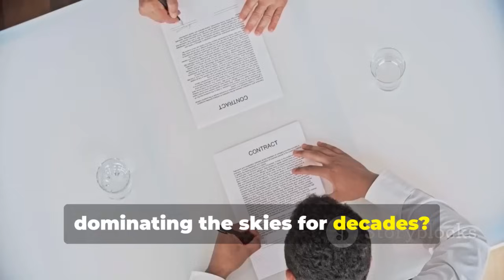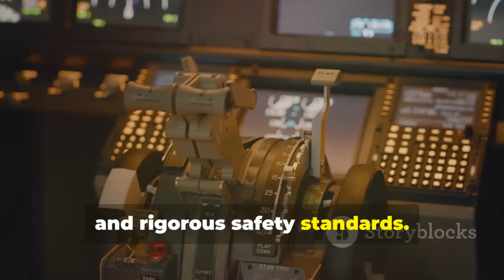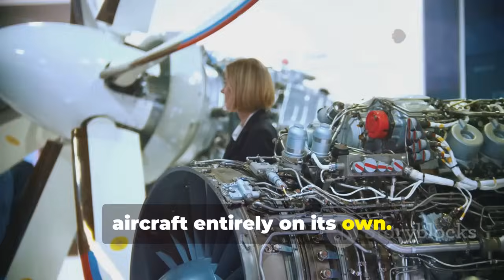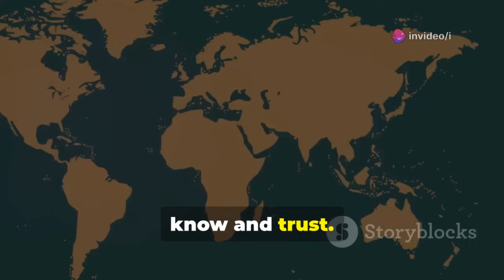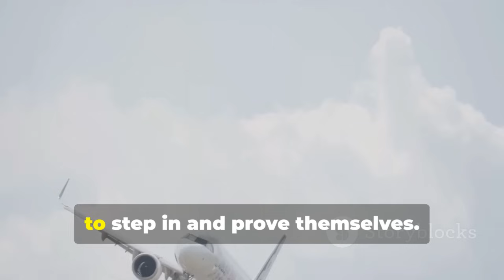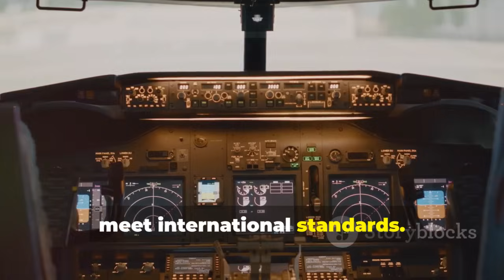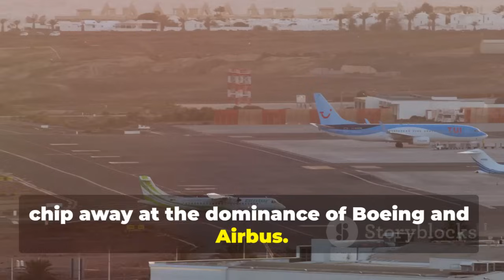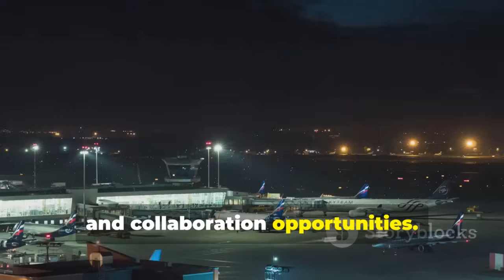U.S. Company Just Spent $2.2 Billion on 20 Chinese C919 Jets — What This Means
Why a U.S. Giant Bet Billions on China’s C919 Jet: The Shocking Aviation Shift by i's Workspace

OUTLINE:

00:00:00 U.S. Company Buys Chinese Jets
00:01:43 Why Take the Risk? Challenging the Status Quo
00:02:59 A Century of Dominance
00:04:38 The C919 Story
00:05:59 Turning Skepticism into Global Attention
00:07:16 Why It Matters
00:08:28 The C919's Financial Edge
00:10:05 A Window for the C919
00:11:30 Production Capacity and Supply Chain Strategy
00:12:50 Collaboration and Mutual Benefit
00:14:09 A Shift in Global Aviation Dynamics
00:15:27 Can the C919 Reshape the Market?
00:16:48 A Turning Point in Aviation